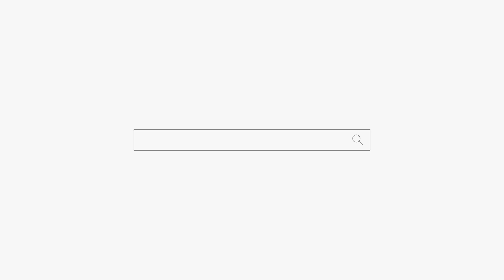보이스피싱 조직에 가담 한 남자의 결말😭😭😭 용군TV 호도령 (강남점집 서초점집 서울점집 유명한점집 용한점집)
보이스피싱에 가담 한 남자의 결말 용군TV 호도령 (서초점집 서울점집 유명한점집 용한점집)

됩니다.